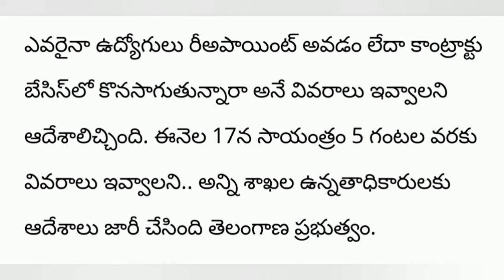ఈ వార్త కూడా తెలంగాణ ఉద్యోగులకు సంబందించినది